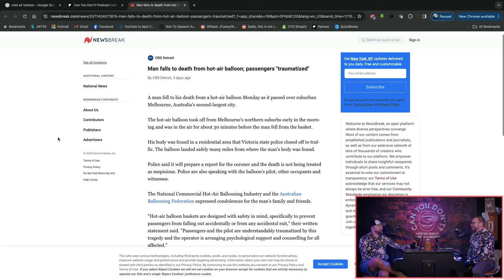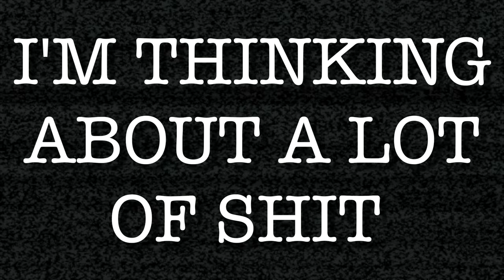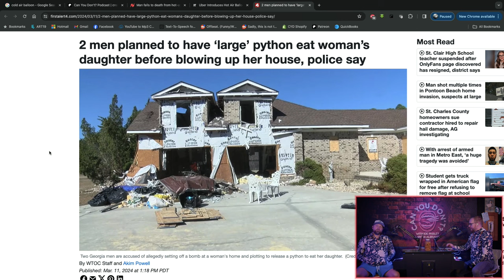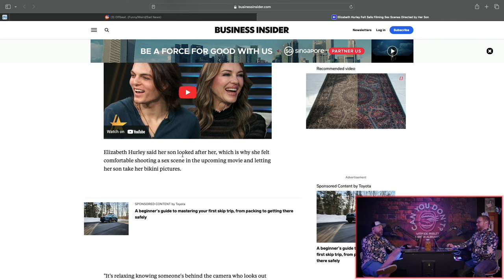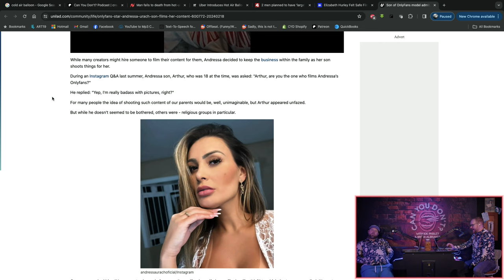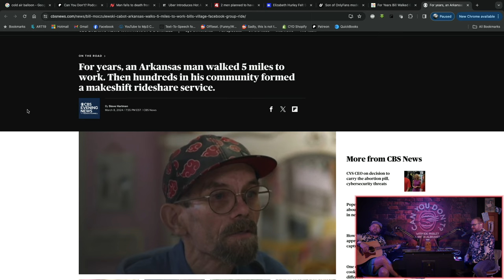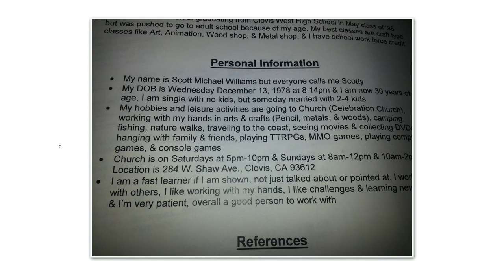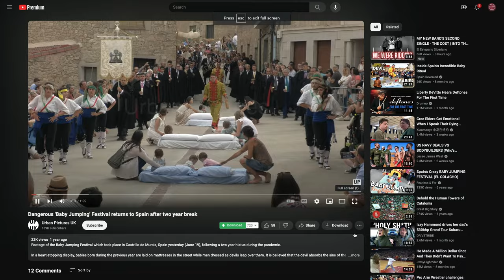Can You Don't? | Large Python. Baby Jumping. Bagel. Good Acid.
Pro Tip: If the success of your murder plot pivots on having a large python eat one of your intended targets, you should probably rethink your entire murder plot. Let's talk about that, decking a mascot while on acid at a basketball game, happily filming content for your mom's OnlyFan's account, ordering a hot air balloon ride using Uber, and more on today's episode of Can You Don't?!

*** Wanna become part of The Gaggle and access all the extra content on the end of each episode PLUS tons more?! It would mean the world to us